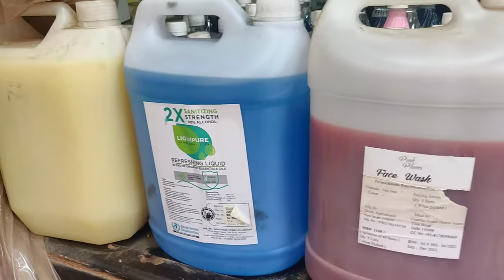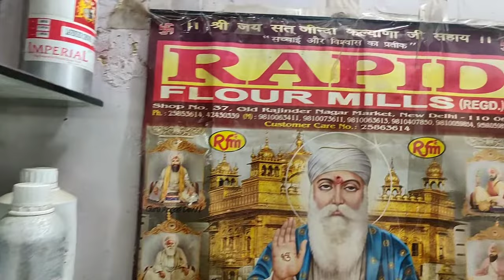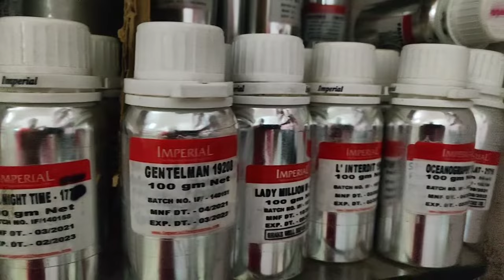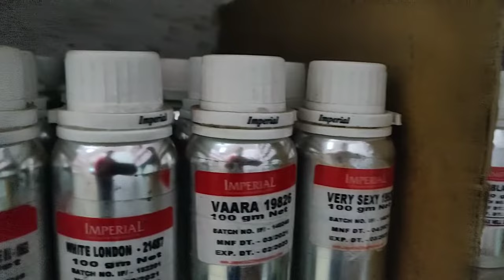Buy Raw Materials of Cleaning Products, Cosmetics, Creams, Soap, Essential Oil, Perfumes, Fragrances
Hi Guys,

Address - Tilak Bazar, Khari Baoli, Old Delhi - 110006

🎬 Edited by me on PowerDrifter

__________________WARNING_________________
THIS VIDEO IS MADE ONLY FOR PURPOSE OF MARKET KNOWLEDGE YOUTUBE AND YG WHOLESLE TOWN ARE NOT PROMOTING OR DEFAMING ANY BRAND IN ANY WAY. WE ARE NOT RESPONSIBLE FOR ANY PROFIT OR LOSS IN ANY CONDITION. PLEASE CHECK BEFORE BUYING GOODS ONLY YOU ARE RESPONSIBLE FOR YOUR PURCHASE.

home cleaning products business
sanitizer Business
कम पैसे में शुरू करें अपना बिज़नेस
cleaning products business
business ideas
home cleaning product wholesale market
sadar bazar wholesale market
home cleaning product wholesale market in india
best business after lockdown in india
low investment business idea lockdown
house cleaning products business
ACID SLURRY MAKING
ACID THICKENER
ALMOND HAIR OIL
ALOEVERA BASE GEL
ALOEVERA GEL
ANTISEPTIC CREAM
ANTISEPTIC LIQUID (DETTOL)
BALM
BATH SOAP
BATHROOM CLEANER
BLACK PHENYL
BODY LOTION CREAM
BODY WASH
BUBBLES LIQUID
CAR INTERIOR & ROOF CLEANER SPRAY
CAR POLISH
CAR SHAMPOO
COCONUT OIL
COLD CREAM
COLOUR PHENYL
COMFERT FABRIC
CREAM BASE
CUTTING OIL
DETERGENT CRYSTEL
DETERGENT GEL
DETERGENT NIROL SOAP
DETERGENT POWDER
DETERGENT POWDER (LOW PRICE)
DETERGENT SOAP
DETERGENT SOAP (LOW PRISE)
DISHWASH COMPOUND
DISHWASH LIQUID
DISHWASH PASTE
DISHWASH POWDER
DISHWASH SOAP
EYE LINER
EYE SHADOW
EZEE WOOLEN CLEANER
FABRIC WHITNER
FACE MASSAGE CREAM
FACE POWDER
FACE SCRUB
FACEWASH GEL
FAIRNESS CREAM
FITKARI (ALUM)
FLOOR CLEANER
FURNITURE POLISH
GLUE (GUM)
GLYCERINE
GLYCERINE SOAP
GREASE
GREEN PHENYL
HAIR BUTTER
HAIR COLOUR
HAIR CONDITIONER
HAIR DYE
HAIR GEL
HAIR SERUM
HAIR SHAMPOO
HANDWASH COMPOUND
HANDWASH LIQUID
HANDWASH POWDER
HANDWASH SOAP
INK (STAMP & PEN)
INK REMOVER
KAJAL
KITCHEN CLEANER
LIGHT HAIR OIL
LIP BALM
LIP LINER
LIPSTICK
LIQUID DETERGENT
MAKEUP FOUNDATION
MASCARA
MOUTH WASH
MULTIPURPOSE LIQUID
MULTIPURPOSE POWDER
NAIL POLISH
NAIL POLISH REMOVER
NAPTHALEAN BALLS
NEEL LIQUID
NEEL POWDER
NIROL HOME MADE SOAP
PEARL POWDER
PERFUME SPRAY
PH BALANCE
PITAMBARI LIQUID
PITAMBARI POWDER
PLASTIC CLEANER
PRICKLY HEAT POWDER
RED TOOTH POWDER
RED TOOTHPASTE
RUST CLEANER
SCENTED WHITE PHENYL
SHAMPOO BASE
SHOWER GEL
SINDOOR POWDER (KUMKUM)
SOAP BASE
SYNTHETIC THICKENER
TAB CLEANER
THINNER
TRANSPAPENT SOAP
TRANSPAPENT SOAP BASE
TRANSPARENT GEL TOOTHPASTE
ULTRASOUND GEL
VASELINE PETROLIUM JELLY
VINEGAR
WHITE PHENYL
WHITE TOOTH POWDER
WHITE TOOTHPASTE
WOOD CLEANER